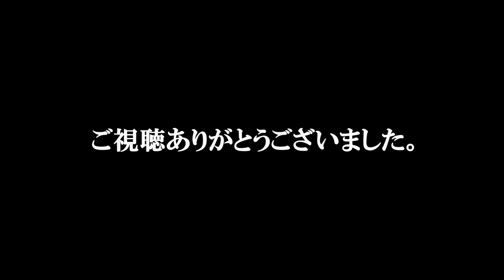【F750GS】犬吠埼、銚子港納車ツーリング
本日、納車後の初出動。銚子までランチツーリングに行ってきました。

車両
KAWASAKI　W800　SpecialEdition（2012）
YAMAHA SEROW(2020)
HONDA　N-BOX(2017)

撮影
SONY　アクションカムHDR-AS300
SONY　アクションカムFDR-X3000

インカム
B+COM 4X Lite
B+COM One
店舗
イタリア小皿料理ヴォーノ